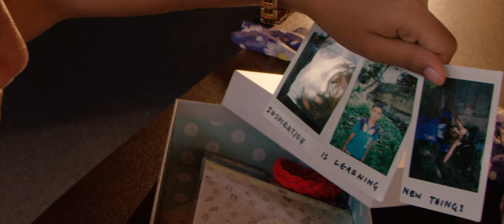Islander water l iFilmSriLanka